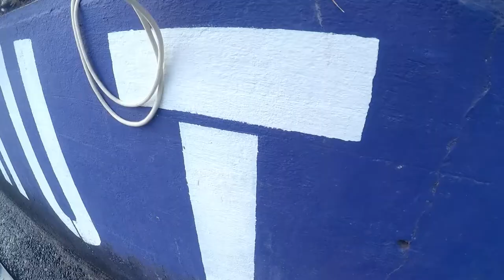Casual Fishing on COLLEGE CAMPUS???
I hope I don't drop out like other college youtubers.

Congrats to everyone and their first days of school!

The Oceanman

Gear:

Reel: Shiamano Symetre 2500FL
The Symetre is no longer in production and has been replaced by this reel
Rod: Daiwa Crossfire 702MFS
Line: Rapala Rapinova X Multi Game 0.8 17.8lb

Filming/Editing Equipment:

NEW CAMERA: Sony Cyber-Shot DSC-HX200V
GoPro Hero 5 Black
Lenovo Yoga 730 Laptop (i7, 8GB RAM, 512GB SSD, No NVIDIA Graphics Card)
Davinci Resolve 15 Free Version